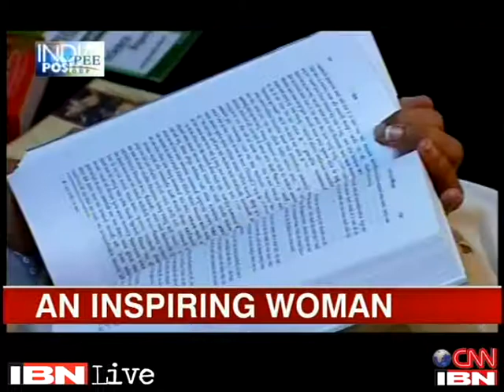Komal Ganatra, the only Gujarat woman to crack the UPSC exam this year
Savarkundla: Thirty-two-year-old Komal Ganatra from Gujarat is the only woman from the state to have cracked the UPSC exam this year. After four attempts, the hard work has finally paid off. With a 591 ranking on the national merit list, she is an inspiration.